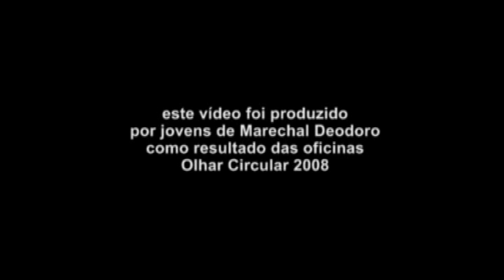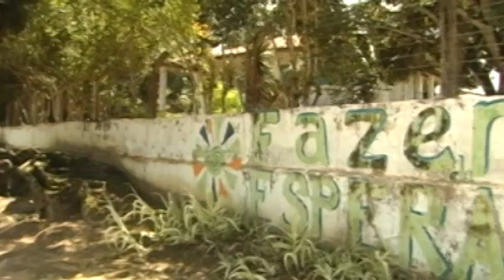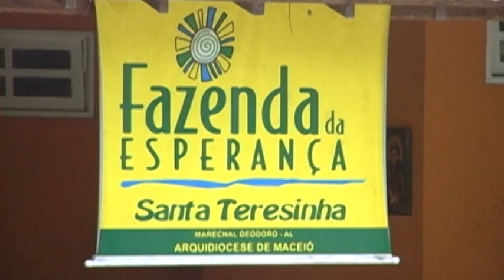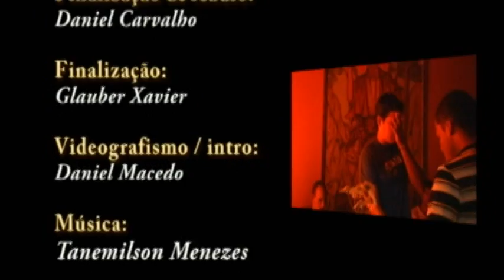Caminhos da Juventude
Jovens dependentes químicos buscam a recuperação na bela Fazenda da Esperança em Marechal Deodoro.

Direção: Glaciene Ferreira
Roteiro e Produção: Glaciene Ferreira e Jackson Filipe
Câmera: Glaciene Ferreira e Helder Câmara
Edição: Glaciene Ferreira
Assistência de Produção: Helder Câmara e Thacielly Souza
Finalização de Áudio: Daniel Carvalho
Finalização: Glauber Xavier
Videografismo: Daniel Macedo